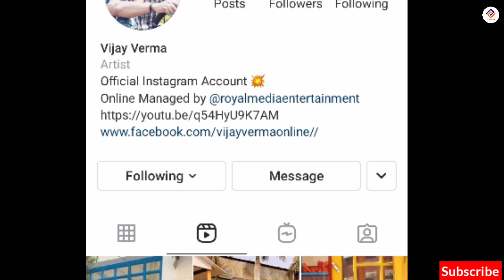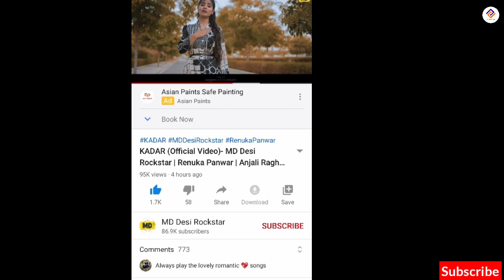Manne Babu Bole Sona Bol | बीच सड़क पर डांस पड़ा महंगा | वीडियो हुआ viral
VIDEO CREDIT- Vijay Verma, Angel Rai, Renuka Panwar  (And all the artists in this video)